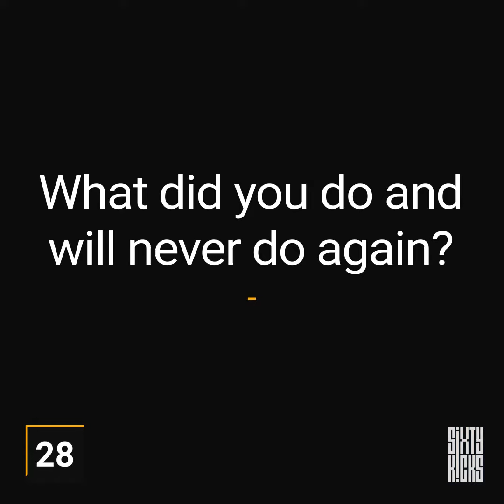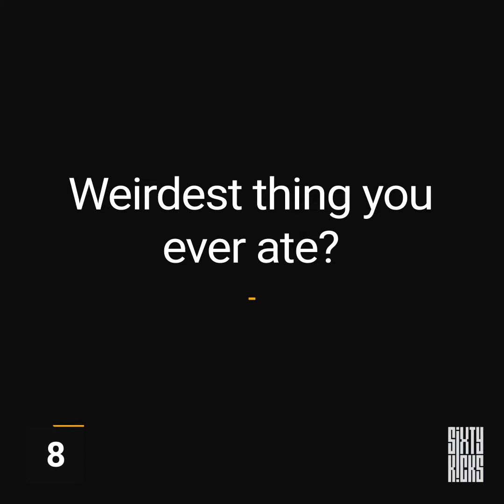Sixty Kicks | Nico Kolbe